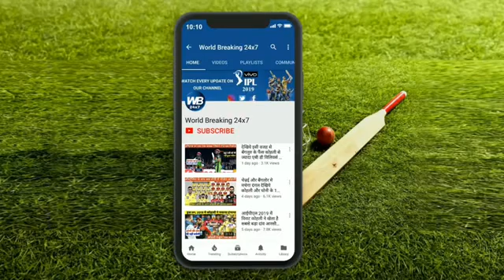India vs Neuzland Highlight 4-th T-20 full match 2020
India vs Neuzland